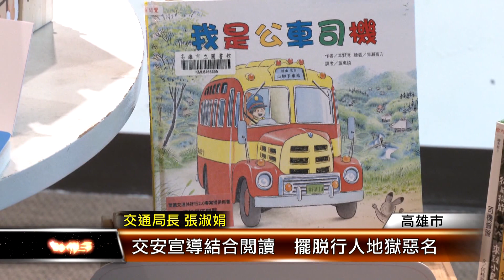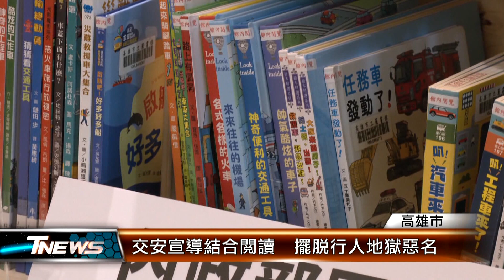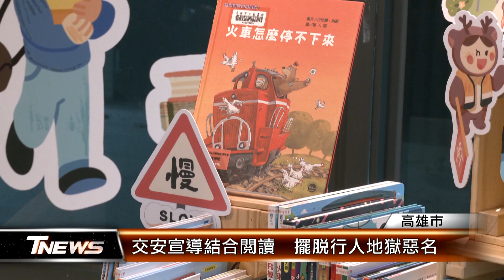交安宣導結合閱讀 擺脫行人地獄惡名│T-NEWS聯播網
高雄市交通局與文化局從111年起，共同執行「閱讀交通共好行」系列活動，不僅獲得熱烈迴響，更獲得112年「金安獎」的肯定。今年也在國土署的支持下，推出2.0版本，涵蓋巡迴書展、行動專車、故事劇團及科普走讀，擴大並加深人本交通的宣導。